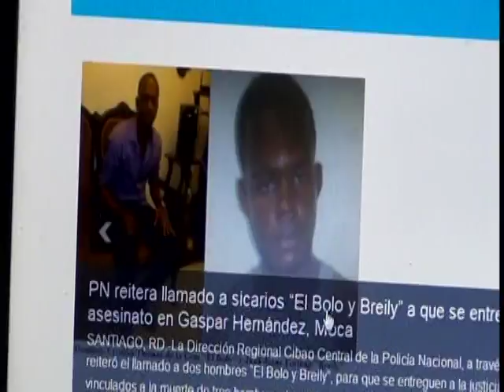Policia llama a que se entreguen breyi y el bolo ambos delicuente